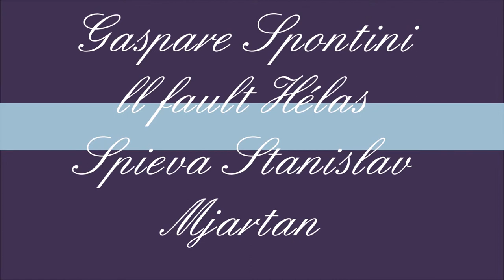Gaspare Spontini - Il fault Hélas / SPIEVA STANISLAV MJARTAN / tenor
Gaspare Spontini: Il fault Hélas
Spieva Stanislav Mjartan (tenor)

Stanislav Mjartan bol slovenský operný spevák (tenor) a pedagóg.
V divadelnom angažmán vytváral hlavné postavy tenorového odboru.
V rokoch 1966 až 1969 účinkoval ako sólista opery Štátneho divadla v Košiciach.
Pôsobil taktiež vo Vojenskom umeleckom súbore, SĽUKu, Nová scéna.
Hoci už počas svojho pôsobenia v profesionálnych divadlách spev aj vyučoval, neskôr sa rozhodol preniesť celé ťažisko svojej práce do pedagogickej oblasti a v období rokov 1969 až 1972 vyučoval na UPJŠ Košice, na Pedagogickej fakulte so sídlom v Prešove.
Od roku 1972 až do svojho úmrtia v roku 1997 pôsobil v slobodnom povolaní, predovšetkým ako hlasový pedagóg.
Súkromne vyučoval a pedagogicky viedol sólistov popredných slovenských operných scén.
Venoval sa tiež teórii bel canta, publikoval a vystupoval v médiách, objasňoval princípy fungovania ľudského hlasu ako nástroja pričom poukazoval na rozdiely v kvalite a trvácnosti medzi hlasom prírodným a školeným.